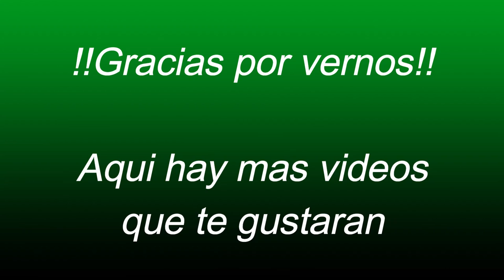Conoce un Rincónsito para pásarla en Familia La Granja de Don Álvaro -El Salvador en el Campo